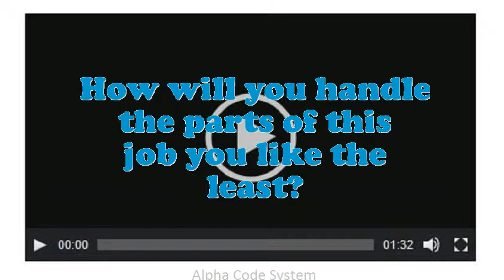Muskeg Tractor Operator interview questions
Interview Questions for Muskeg Tractor Operator.What was the critical condition you have experience as an Muskeg Tractor Operator?Why do you think you are eligible for the position of Muskeg Tractor Operator?How many projects simultaneously you have worked as an Muskeg Tractor Operator?Give me an example of a high-pressure situation?What is most significant to you in an Executive Muskeg Tractor Operator position?